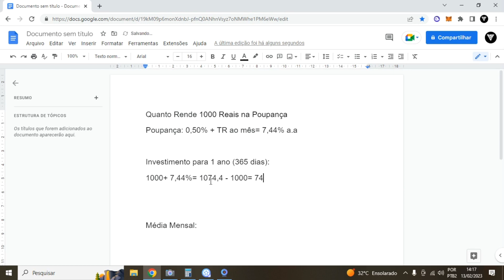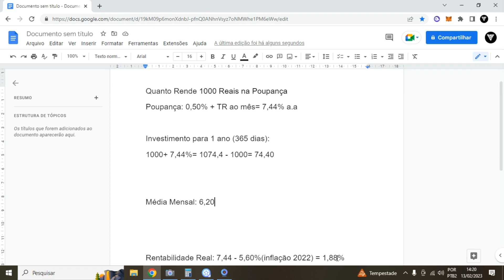Quanto Rende 1000 Reais na Poupança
Nesse vídeo iremos falar sobre a poupança, sim a rentabilidade da poupança, no caso a rentabilidade da poupança é bem ruim, entretanto a poupança tem um grande quantidade de pessoas que investem na poupança no brasil. Se compararmos a rentabilidade na poupança para o tesouro selic, temos que o tesouro selic rende 50% mais que a poupança, ou seja tesouro selic rende 3,78% mais que a poupança.
Nesse vídeo iremos falar sobre Quanto Rende 1000 Reais na Poupança por ano, Quanto Rende 1000 Reais na Poupança por mês assim como também Quanto Rende 1000 Reais na Poupança sobre a inflação.

LUCAS